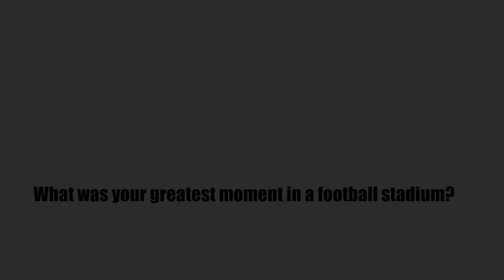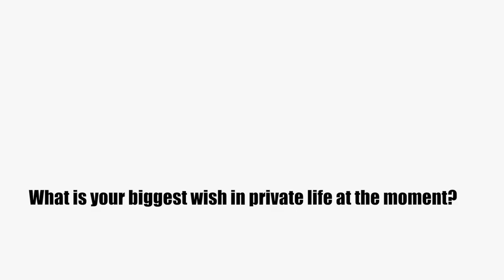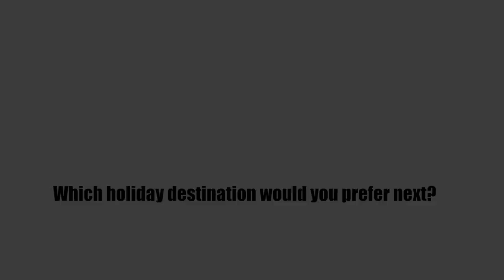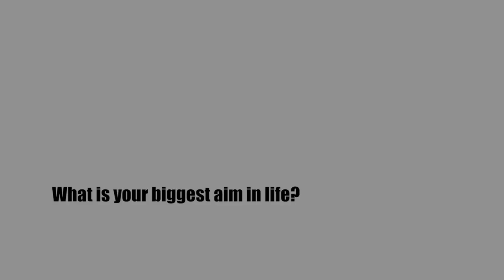Tivela Interview Rúrik Gíslason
Rurik Gislason Tivela behind the scenes